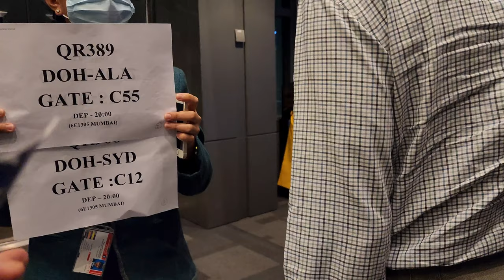FLIGHT TRANSFER AT DOHA Airport - TRANSIT walk to connection flight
Flight transfer at Doha Hamad International Airport - Transit walk to connection flight
Transit time: 50 mins
I made it on flight, bag did not.